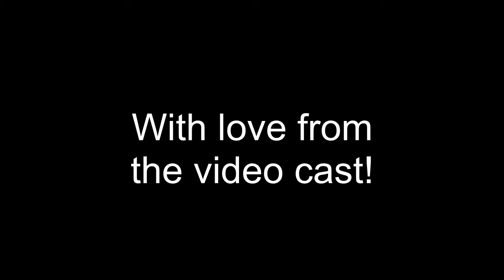Safe House - Message from Video Cast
The stage show, Safe House (viewable in its entirety ) has a very large amount of video interaction on stage, and while most was filmed in France, the on stage cast were all rehearsing in England. As a fun little bonus to keep enthusiasm, some of the video cast put this video together, kind of like a spoof of the show itself.

It is strongly recommended that you watch the original play first, to avoid spoilers, and jokes referencing the play, but this is the first time anyone outside the cast has seen this video.

This makes up day 13 of Video Month.